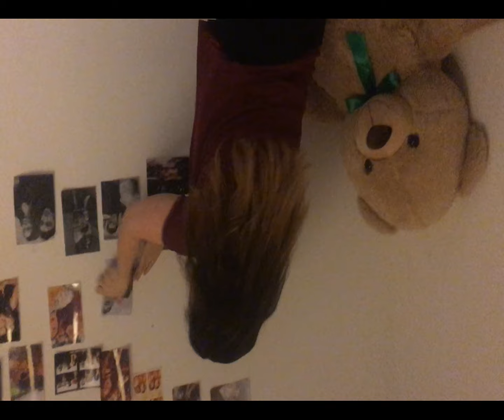Undergrad - Film module: One Take, Mobile Music Video: FINAL PROJECT